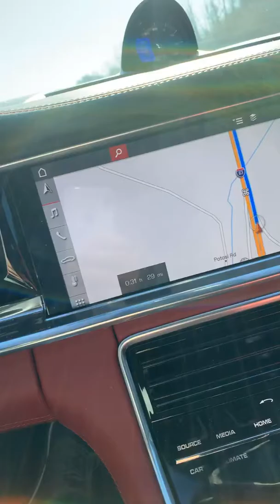The true value of an apology